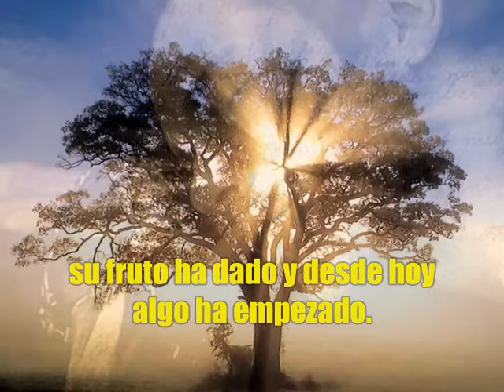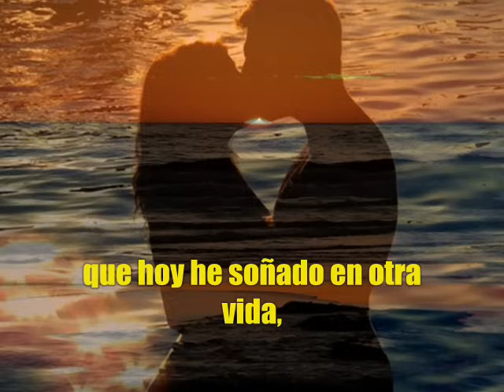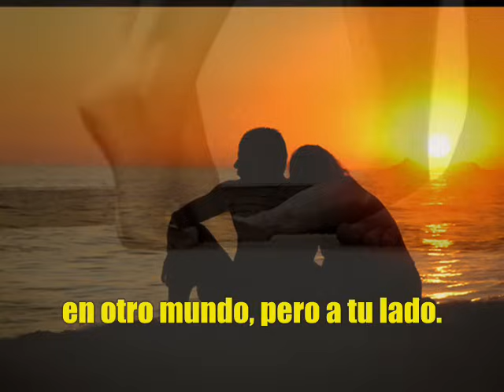Los Secretos - Pero a tu lado (con letra)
Canción perteneciente al disco "Dos caras distintas", publicado en 1999